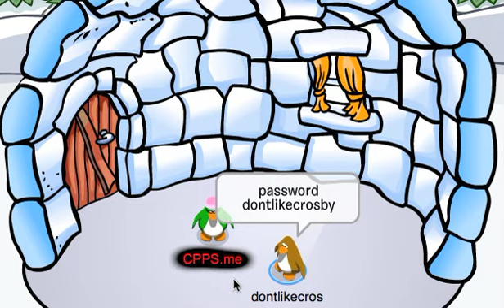Free cpps.me account :)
watch video for information i want 20 sub for 20 cpps.me more rare accounts!